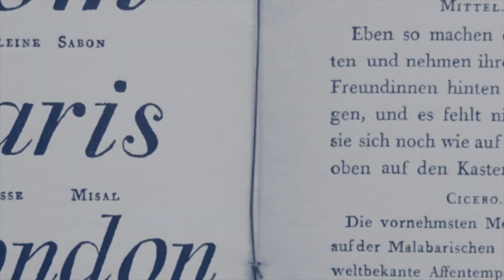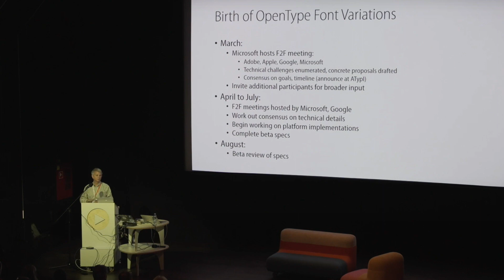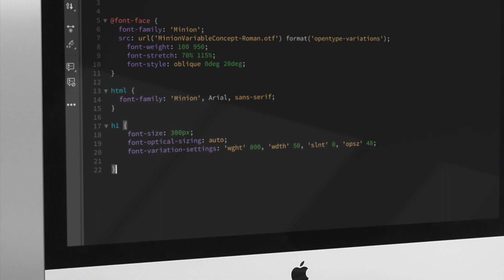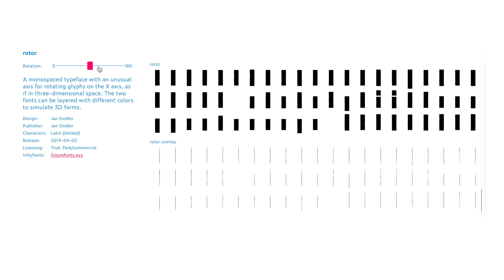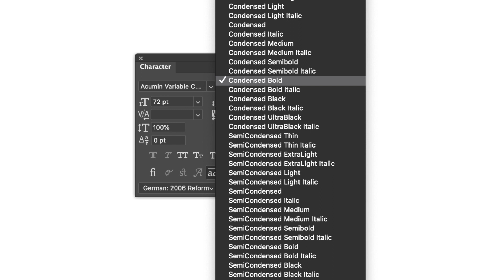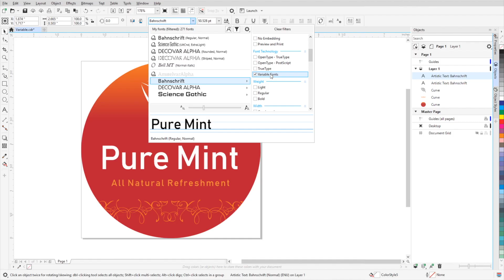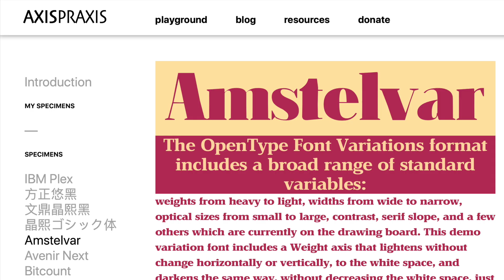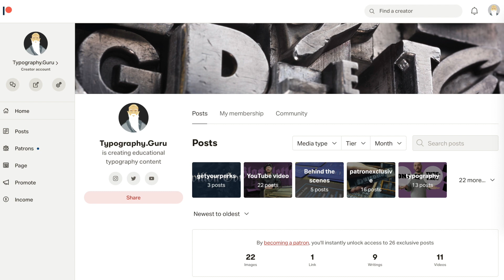Variable Fonts: Exploring the future of typography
Variable fonts were introduced in 2016. If you haven’t used the new format, now would be a good time to learn all about it, since more and more variable fonts are available and browsers and graphic design apps support it.